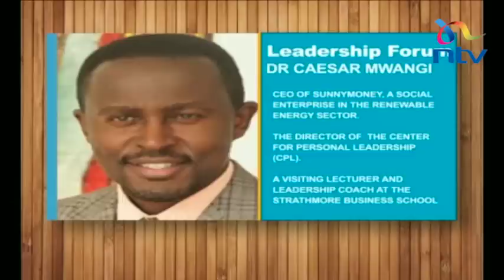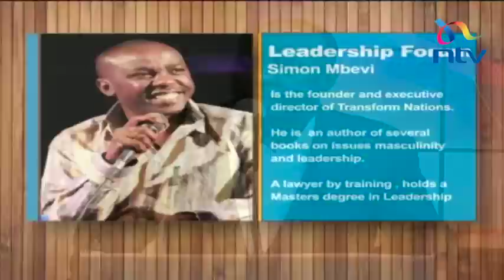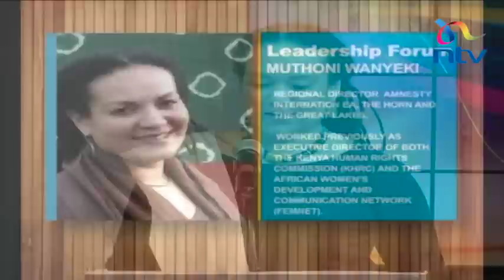AM Live June 10th 2016; Peculiar Kenyan Habits